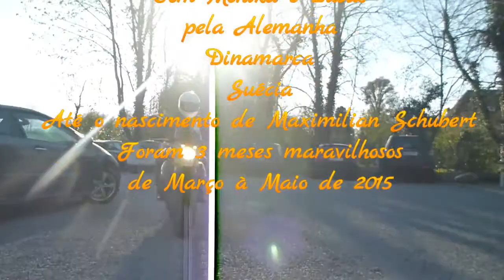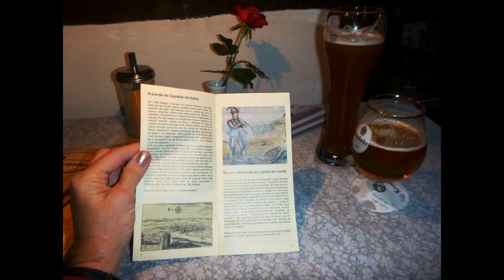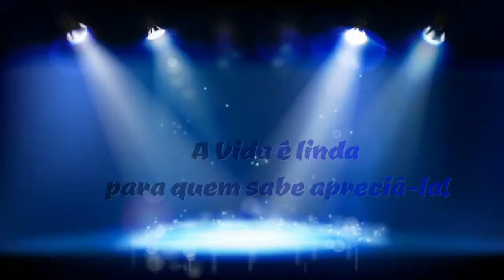3 meses na Europa à espera do Maximilian Março à Maio 2015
Foram 3 meses maravilhosos... Monika e Lucas se desdobrando em cuidados (antes comigo,  hehehe...depois com o lindo Maximilian que veio ao nosso Mundo já se mostrando muito curioso e feliz...)
    Pilotei muito a super moto da Monika, mais uma vez pude me deliciar com a neve (ainda nas montanhas do Harz, Trilha das Bruxas... olha lá, hein!?), vi pela primeira vez uma Eclusa em funcionamento (onde barcos podem passar  por um desnível de rio de 18 m, perto da residência da Monika, em Hannover, a importante rota fluvial Hannover – Magdeburg – Berlim ) e claro, visitamos muitas cidades históricas onde dessa vez pude reviver lendas como a do Flautista de  Hamelin, dos Músicos de Bremem... dos Irmãos geniais, professores universitários, Grimm.
     Visitar a maravilhosa catedral de Colônia, que guarda relíquias dos 3 Reis Magos, onde Monika no último mês de gestação subiu os 509 degraus só para que eu pudesse contemplar a grandiosidade desta cidade de cima (nos enganaram, né... cadê o elevador? hehehe) - depois ficamos pensando em irresponsabilidade de segurança... e se Monika sofresse um mal súbito? Não haveria acesso para maca na estreita escada medieval - será que há outro acesso de segurança? Ah, deve haver... alemães são tão rigorosos, precisos em tudo!...
    A majestosa Igreja de Lübeck e a estátua do diabo e sua lenda (diabo achou que a catedral seria um bar e estava ajudando a construção da mesma com rapidez... Ah!... Lendas que sempre nos maravilham... Eh, criatividade sensorial da humanidade!
    Só não pude voar livre, mesmo tendo renovado a FAI... tempinho ainda muito instável e não havia companhia...As asas deltas estavam lá, pedindo que fossem tiradas da garagem...  Bem, voei baixinho na Kawasaki da Monika, correndo atrás deles que pilotam o carro em muitas rodovias a mais de 180 Km/ h... Uau, "Autobahnen" sem limite de velocidade... show!!... A moto chega a trepidar comigo... hehehe, Ainda bem que é baixinha!...
    Que saudades dos inúmeros bosques e lagos onde podemos passear sem medo... Das piscinas aquecidas abertas à todos... Como preza-se o bem estar, a saúde física e mental!
    Ah, ver Copenhagen e Molmo e a rodovia e  ponte-tunel de Oresund que passa embaixo do mar... Que obra admirável, incrível!
    Passar a Páscoa com muitas tradições católicas polonesas... tudo  lindo e tão maravilhosamente reverente!
    Maximilian nasceu  lindo, curioso, feliz em 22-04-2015! E não queria nascer... Monika teve que fazer muita ginástica, andar e nadar muito!... Ele estava gostando das músicas eruditas e carícias que podia desfrutar no quentinho da Mamãe, né?
      Saúde para ele e para os Pais amorosos! União e sabedoria!
      Que viva a Vida em toda sua plenitude! Pela Felicidade!...
      Com um beijo carinhoso da Vovó aqui, fica a recordação de uma linda família!...